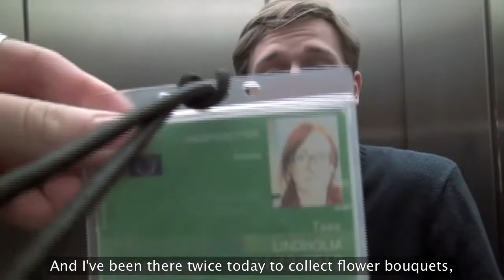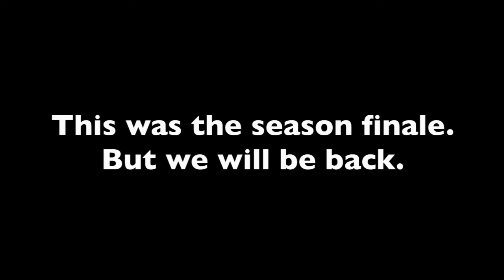exile6e Flowers in the desert S01E03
exile6e är en serie om Amelia Andersdotter, EU-ledamot för Piratpartiet, och hennes arbete i EU-parlamentet. I detta avsnittet får vi en förklaring till varför serien heter exile6e, följa med Amelia på piratdelegationsmöte, träffa Christian Engström och en tillbakablick på blommorna som strömmade in efter nedslaget av ACTA-avtalet. Följ Amelia på eller besök hennes hemsida

exile6e is a series about Amelia Andersdotter, MEP for the Swedish Pirate Party, and her work in the European Parliament. In this episode we get an explanation why the series is called "exile6e", we get to follow Amelia to a pirate delegation meeting, meet Christian Engström and look back at when the parliament was sent hundreds of flowers after the ACTA defeat.